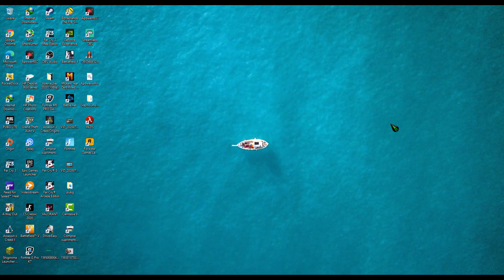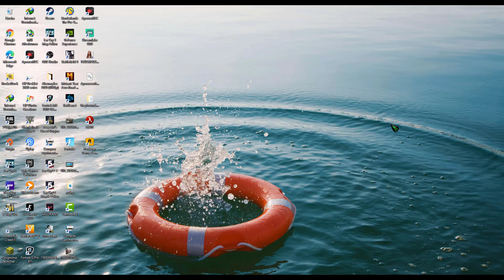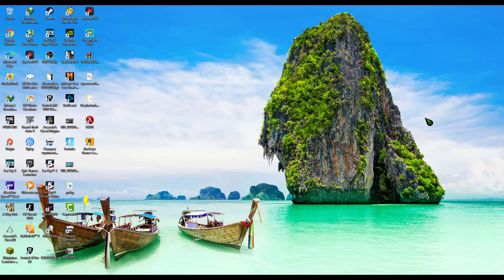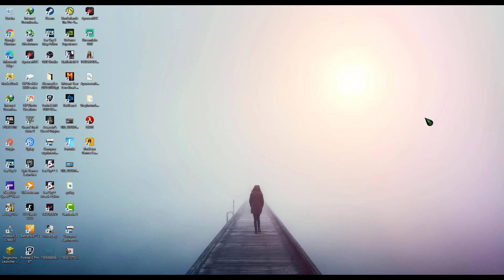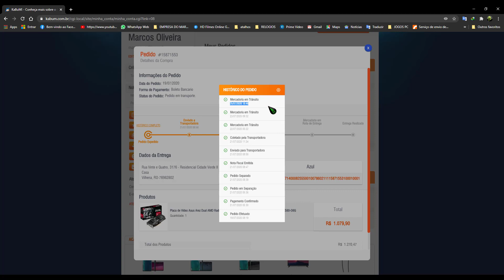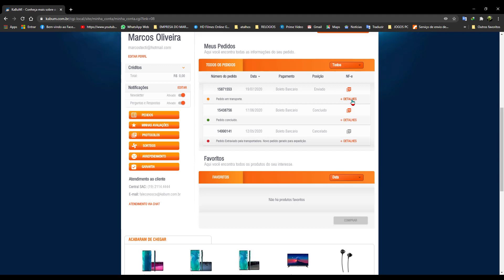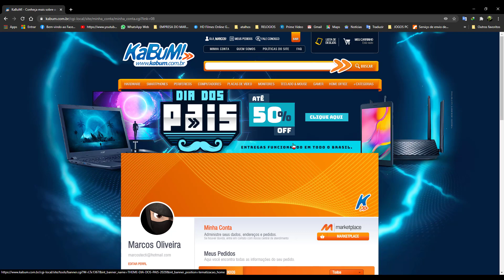NOVO MÉTODO DE RASTREIO DA KABUM???😮😱😮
📱📱📱📱📱📱📱📱📱📱COMPARTILHE NOSSOS VIDEOS 📱📱📱📱📱📱📱📱📱📱📱